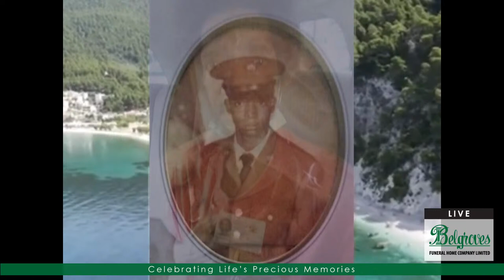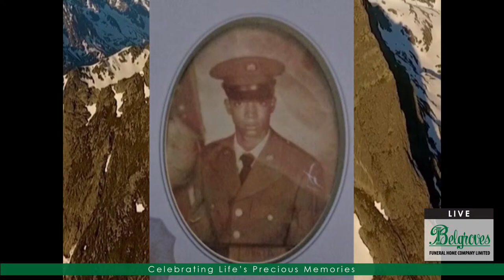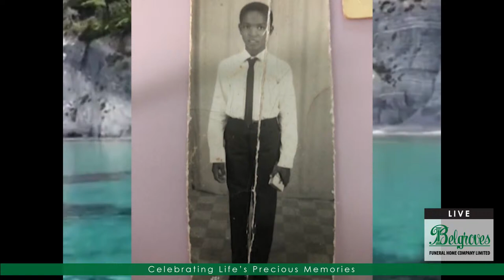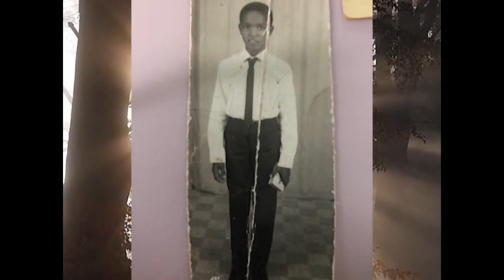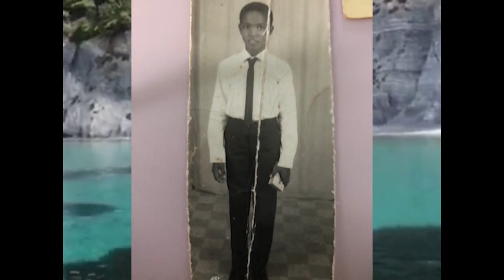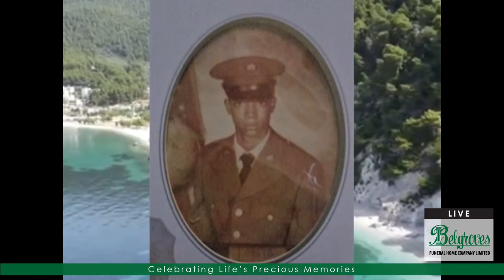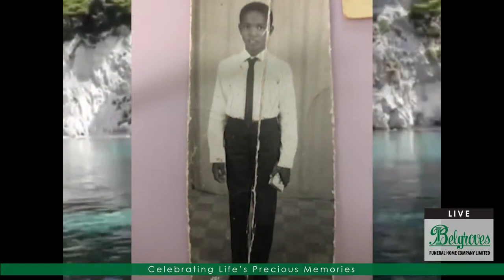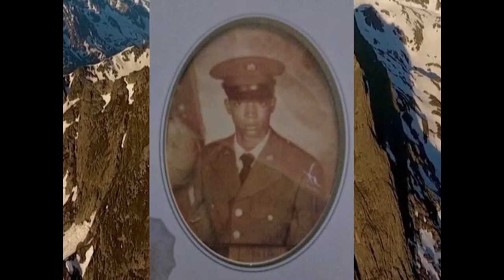Anthony “Tony” Barrow Tribute Service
Service: Belgrove’s Prayer Room, 2-6 Belgrove Lane, Coffee Street,  San Fernando
At 10:00 a.m.
Burial at Orange Grove Memorial Gardens, 10 Orange Grove Road, Trincity.